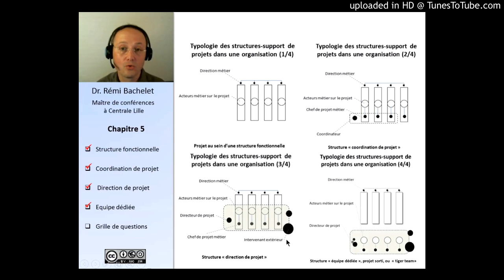SILLAGES 2013 - Rémi BACHELET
Communication de Rémi BACHELET, Ecole Centrale de Lille (MOOC GdP), lors de la rencontre SILLAGES 2013 (Lycée Henri IV, Paris, Jeudi 17 octobre 2013) - Table ronde sur les MOOCs "Les MOOCs face aux approches locales"